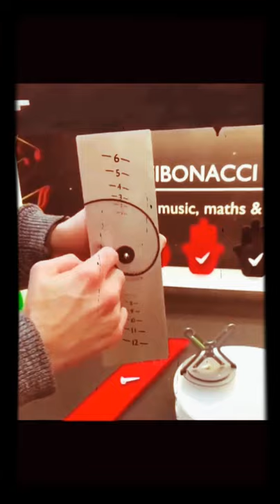SPIRAL CLOCK DESIGN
SPIRAL CLOCK DESIGN | clock design| design